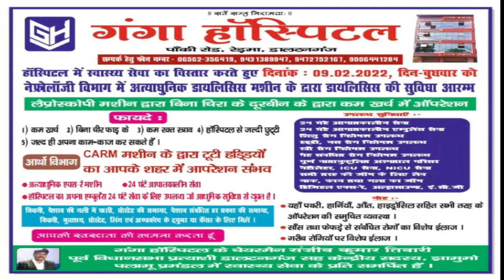दिन के उजाले में की जा रही है अवैध पत्थर की ढुलाई ,अधिकारी बेखबर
डालटनगंज से विकास सिन्हा की रिपोर्ट | jharkhand bihar news